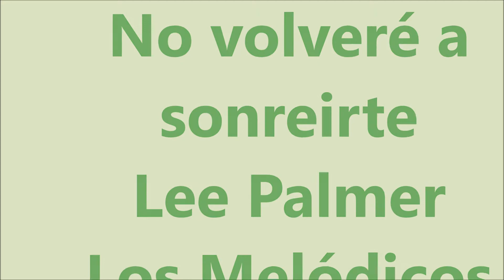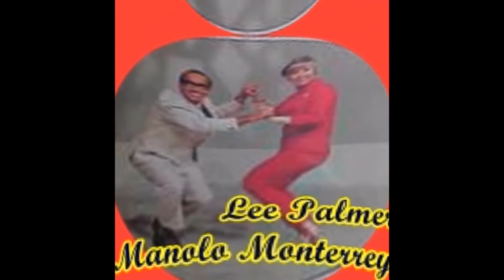NO VOLVERÉ A SONREIRTE .LEE PALMER MELÓDICOS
LEE PALMER  la connotada cantante de origen europeo poseedora de una melodiosa voz, nos entrega aquí su éxito del año 69 aprox. Con LOS MELÓDICOS: NO VOLVERÉ A SONREIRTE.